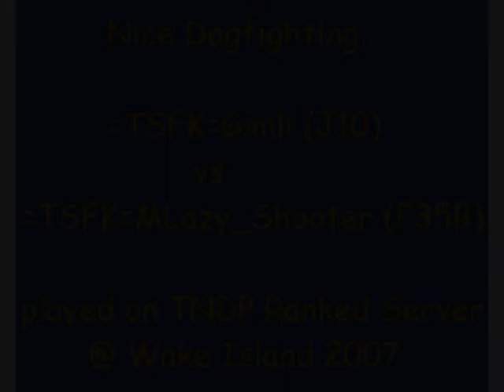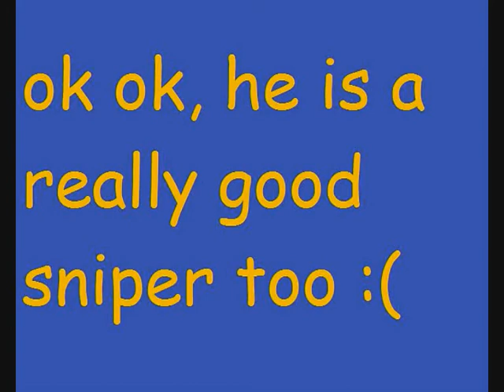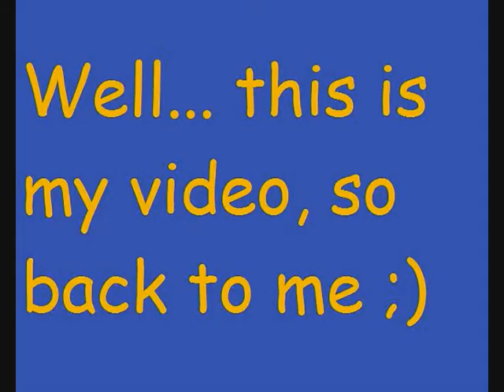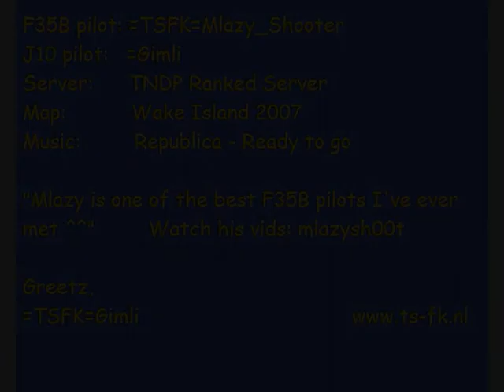Gimli vs Mlazy_Shooter - J10 vs F35B =TSFK= clan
This is me =TSFK=Gimli flying a J10 against =TSFK=Mlazy_Shooter in a F35B.
He is one of the best F35B pilots I've ever met :) Watch his vids, look for lazysh00t.